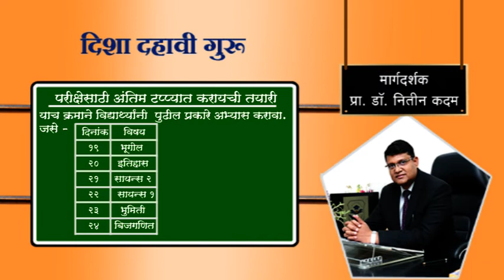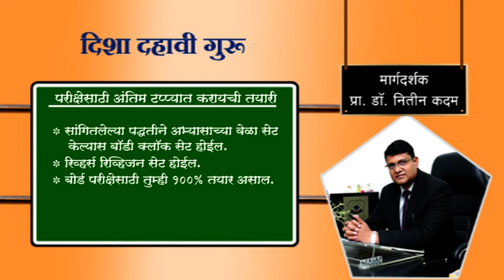बोर्ड परीक्षेसाठी अंतिम टप्प्यात करायची तयारी याबाबत तज्ञांचे मार्गदर्शन